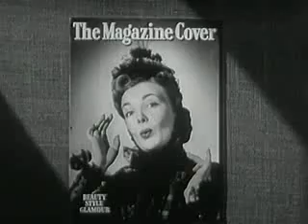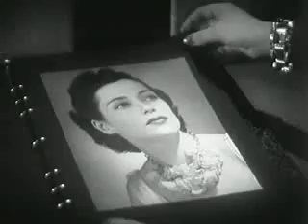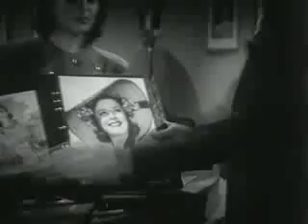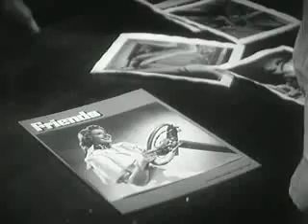The Girl On The Magazine Cover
The glamorous world of gorgeous models in 1940. But the narrator seems to have some serious issues...